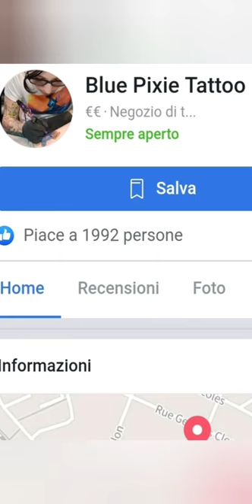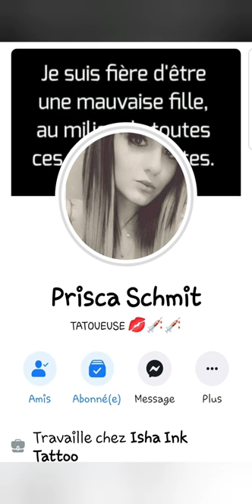Story of my failed Tattoo in timelapse Special Thanks To The Artist Prisca Schmit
Voici l'histoire de mon tattoo raté en timelapse.
La storia del mio tatuaggio sgarrato in un timelapse